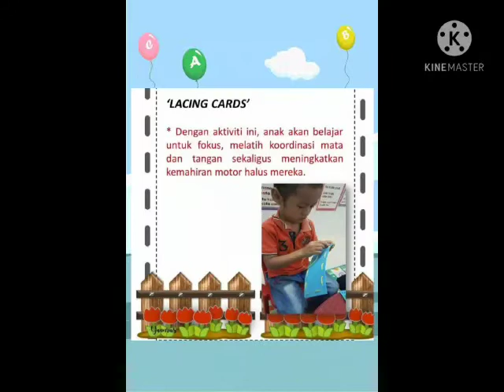MGPTAWAU : Mari menjahit bersama Cikgu Atie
Bahan-bahan :

1. 2 keping piring kertas
2. Tali

Objektif :
1. Meningkatkan fokus anak anak.
2. Meningkatkan motor halus anak-anak.